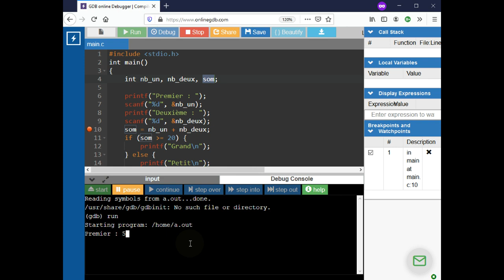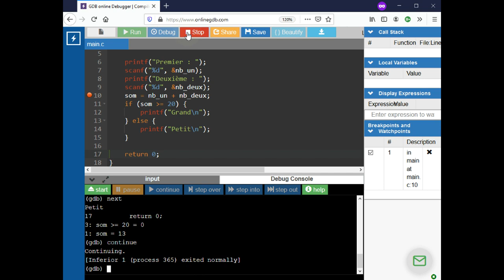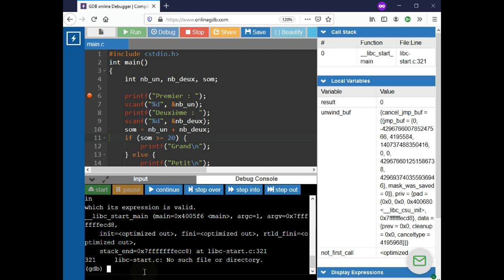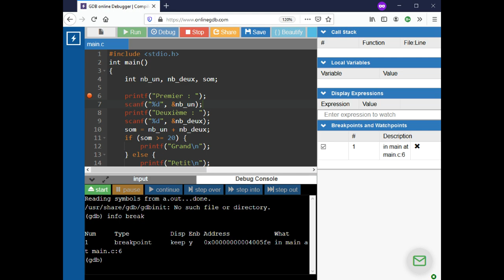Langage C - Examiner des variables avec onlinegdb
👉 Comment utiliser l'environnement onlinegdb.com pour examiner le contenu d'une variable ou la valeur d'une expression pendant le fonctionnement d'un programme.